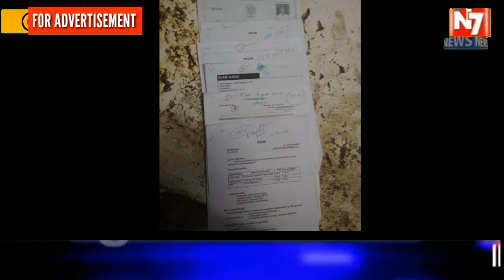నిర్మల్ జిల్లా ముధోల్ ప్రభుత్వ జూనియర్ కళాశాలల్లో ఖాళీగా ఉన్న అధ్యాపకుల ఎంపికలో జరిగిన అవకతవకలు ఆలస్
నిర్మల్ జిల్లా ముధోల్ ప్రభుత్వ జూనియర్ కళాశాలల్లో ఖాళీగా ఉన్న అధ్యాపకుల ఎంపికలో జరిగిన అవకతవకలు ఆలస్యంగా వెలుగులోకి వచ్చాయి. నిబంధనలను పరిగణలోకి తీసుకోకుండా ప్రిన్సిపాల్ కైసర్ పాషా తన పదవికి దుర్వినియోగం చేసినట్లు గ్రామస్తులు తెలిపారు .ఆగస్టులో  అతిథి అధ్యాపకుల పోస్టులకు నోటిఫికేషన్ జారీ చేశారు. ఇంటర్ బోర్డు కార్యదర్శి ఆదేశాలమేరకు  అభ్యర్థి మార్కుల గురించి అనుభవం ఇతర చదువులను పరిగణంలోకి తీసుకుని మార్కుల గురించి అనుభవం ఇతర చదువులను పరిగణంలోకి తీసుకుని ప్రిన్సిపాల్  ఎంపిక చేయాలి .ఈ కోర్సులో ఆరుగురు అభ్యర్థులు దరఖాస్తు చేసుకున్నారు ఇందులో రాకేష్ అభ్యర్థికి మార్కులు అధికంగా ఉన్న బోధన అనుభవం లేదని పక్కకు పెట్టేశారు. నిర్మల్ గ్రామానికి చెందినభూమేష్ ఎంపిక చేసి వీధుల్లోకి తీసుకున్నారు. అర్హులైన తనను ఎంపిక చేయకుండా మరో వ్యక్తికి ఎంపిక చేశారని ఉన్నతాధికారులకు రాకేష్ ఫిర్యాదు చేసిన ఎవరు పట్టించుకోవడంలేదు. చివరికి శనివారం సర్పంచ్ వెంకటాపూర్ రాజేందర్ వార్డ్ సభ్యులు గ్రామస్తులు వచ్చి ప్రిన్సిపాల్ ను నిలదీశారు. అదే  ఏ విధంగా ఎంపిక చేశారు. వారి జాబితా చూపించాలని పట్టుబట్టగా పత్రాలను అందజేశారు. పత్రాలను పరిశీలించగా అసలు విషయం బయటపడింది .నిర్మల్ కు చెందిన భూమేష్ కు మార్కులు తక్కువగా ఉన్నాయి .బోధించిన అనుభవం కూడా రెండేళ్లు మాత్రమే ఉంది కానీ ఐదేళ్లు అనుభవం ఉన్నట్లు మార్పులు చూసి ఎంపిక చేసినట్లు వెల్లడైంది. ఈ విషయంపై ఉన్నతాధికారులకు ఫిర్యాదు చేయనున్నట్లు సర్పంచ్ వెంకటాపుర్ రాంజేందర్ అఖిల పక్ష నాయకులు తెలిపారు.